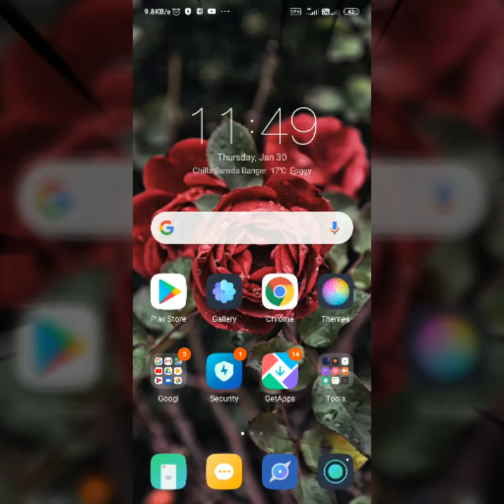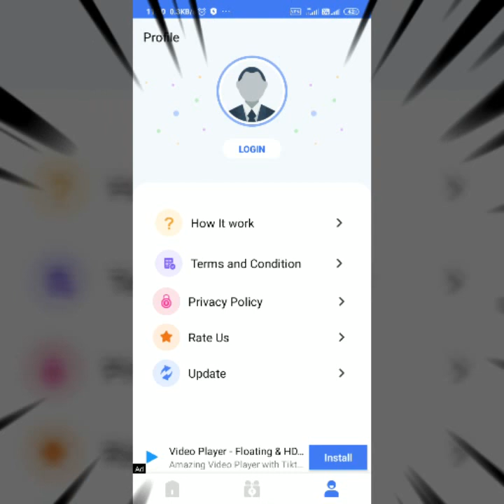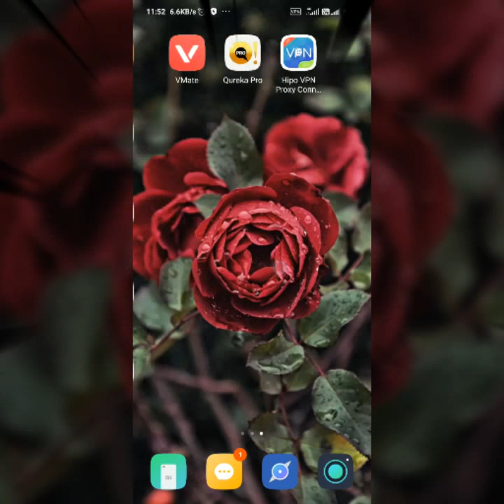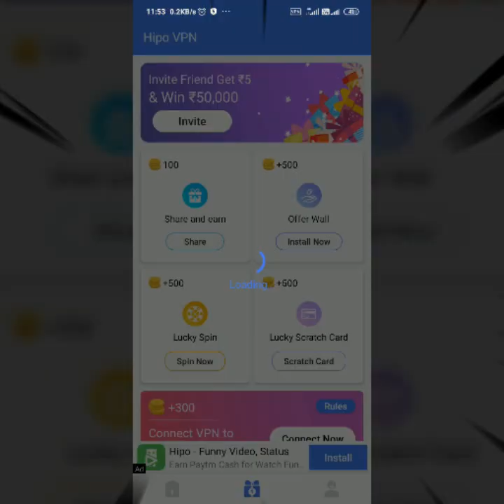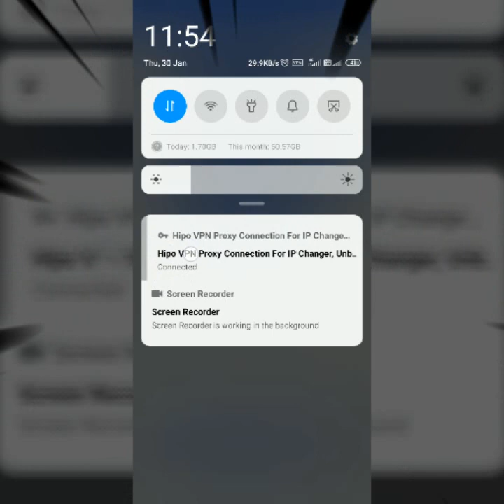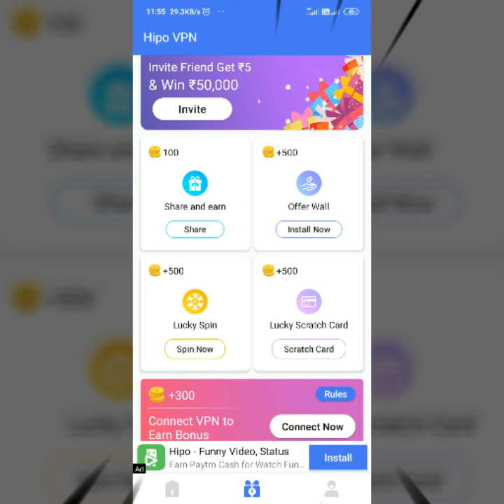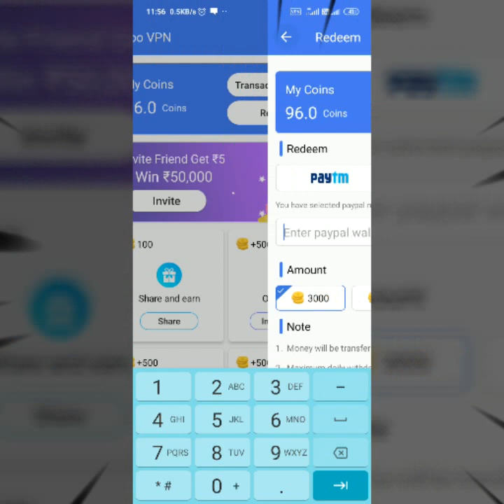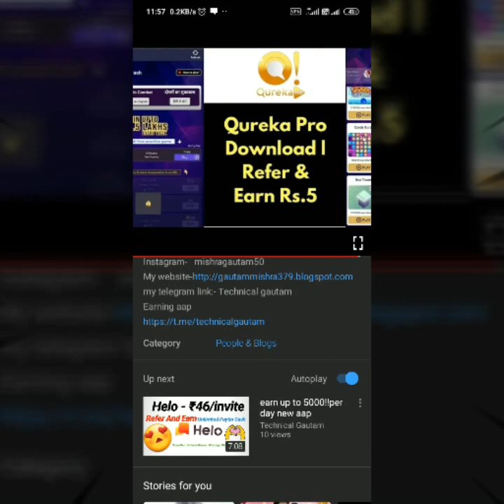NEW EARNING AAP 2020!! VPN EARN UNLIMITED MONEY!!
AAP LINK:- 🔥 *Hipo VPN Proxy Connection For IP Changer, Unblock Sites* 🔥

 💢 *Use VPN and Win Up to 50000Rs.* 💢

 ✅ *Hello Friends, Install an amazing application from Play store to change your phone IP using VPN and earn coins.*

 ✅ *Install this app to unblock site access any content over world.*

 ✅ *Install & join app using this link*

ABOUT AAP;-
YOU CAN EARN UP TO10,000  FROM THIS AAP MONTHLY.
PLAY GAME, REFERRAL YOUR FRIENDS, FAMILY MEMBERS.